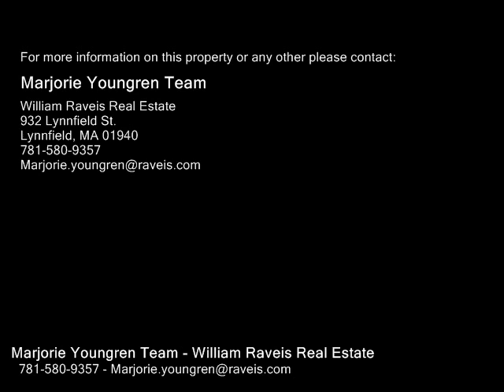8 Locksley, Lynnfield MA 01940 - Single Family Home - Real Estate - For Sale -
8 Locksley, Lynnfield MA 01940  Single Family Home  Real Estate  For Sale   Want to live on one of the most popular streets in town, here's your chance, welcome to 8 LOCKSLEY ROAD!  Pride of ownership best describes this well maintained property. Converted in 2001 from a ranch to a Colonial this home is MOVE IN READY! The kitchen boasts, GAS cooking, plenty of cabinetry, maple floors, and sliders to the deck, that overlooks the private backyard. A bright and sunny dining room opens to a fireplaced living room with hardwood floors and picture window. A coveted SUNNY home office and COZY den round out the first floor. Head upstairs and you'll find 3 GENEROUS sized bedrooms with PLENTY of closet space and a beautiful bathroom with tile and granite. The walkout basement with loads of natural light, recessed lighting and a full bath, awaits your personal touches.